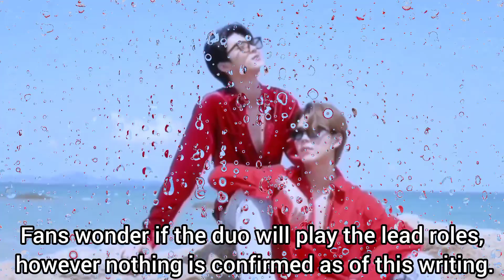“My Dear Gangster Oppa/ พี่นักเลงที่รัก” is reportedly having its live adaptation !!!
Lee Sang Hwa is a shy introvert with a longtime crush on his handsome friend Seo Ryeo Han, but then again, EVERYONE likes him. Feeling like he can’t compete for Ryeohan’s affections, Sanghwa dives into The Legend of Saga, an online game where he plays as “idealize.” He befriends “thegreatmirae,” a cute healer who clearly has a soft spot for Sangwha… and who just so happens to be a real-life gangster. Could this tough guy be the ideal lover Sanghwa’s been looking for after striking out in the real world?